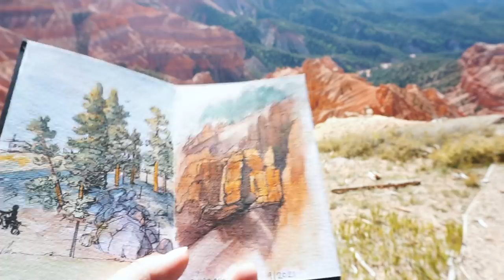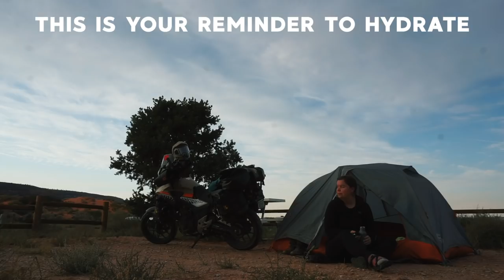Sometimes Solo Road Life is Scary (but you have to keep moving)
Solo Life on the Road en route to Overland Expo West, I have a panic attack in a parking lot over some scary bike issues, see Cedar Breaks National Monument, Coral Pink Sand Dunes State Park, the Vermilion Cliffs of Arizona and make it to Overland Expo.

▶Wireless Microphone System
▶Sony A5100
▶DJI Osmo Action
▶DJI Osmo Action Microphone Adapter